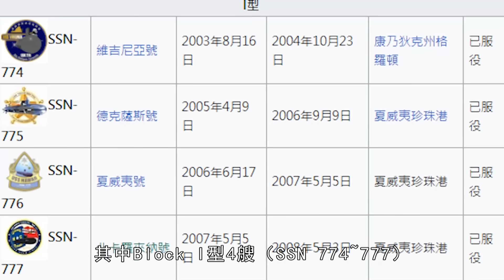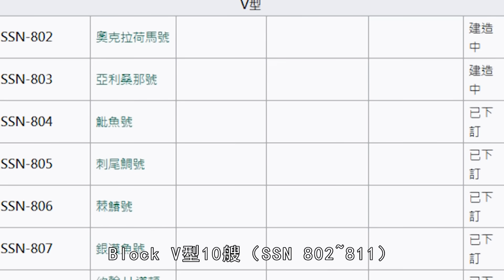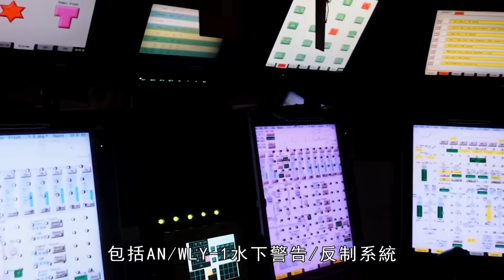美國首次出售攻擊核潛艇，維吉尼亞級加入澳大利亞皇家海軍，全球最先進的四代潛艇，可長時間水下作戰，最靜音核潛艇之一 | 潛艇 | 海狼級 | 洛杉磯級 | 軍售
弗吉尼亞級核潛艇可以發射航程為2500公里的巡航導彈。這也意味著，澳大利亞皇家海軍的投射範圍，將直接覆蓋澳大利亞北部海域的整個東南亞